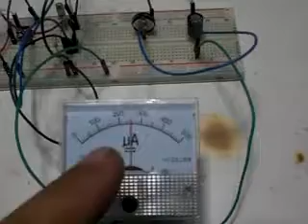Acelerometro analogico con LM386